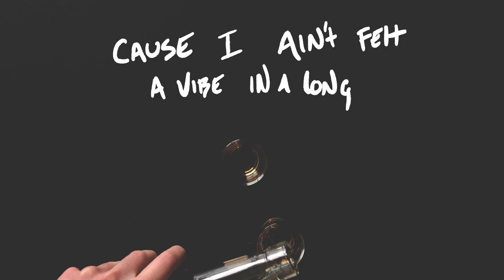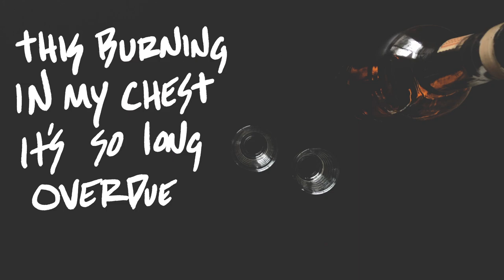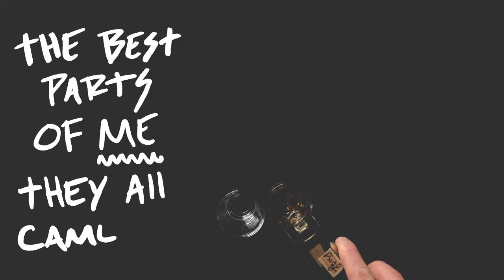"5 Shots" - Hunter Reece (Lyric Video)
I am so excited to share this track with you, and this super rad video!

"5 Shots" by Hunter Reece

Video by Xac White

Performed by Hunter Reece
Written by Hunter Reece and Noah Bishop
Produced, Mixed, and Mastered by Hunter Reece